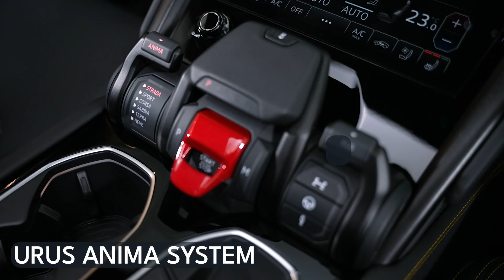LAMBORGHINI URUS S | GVE London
KEY SPECIFICATIONS:
Main Paint - Nero Helene
Panoramic Roof
Warranty Extension 4th year
Lamborghini ANIMA with Off-Road modes
Stitching on Floor Mats - Giallo Taurus
Door sill Guards in Aluminium
Interior Dark Package
Ambient Light Package
Full Electric Front Seats with Ventilation and Massage
Lamborghini Frame in Shiny Black
Advanced 3D "Bang&Olufsen Sound System"
Rims Taigete 23" Shiny Black
Yellow Caliper
Park Assistance Package with Remote ParkAssist
Seat belts - Giallo Taurus
Q-Citura on Leather
Maintenance pack 4 years
VAT Qualifying!
Stitching - Giallo Taurus
Embroidered Lamborghini Shield on headrest
Soft Close
Night Vision
Active Lane Departure Warning and Adaptive Cruise Assistance plus Emergency assistance
Comfort Seats (full electric with massage and ventilation)
Alcantara- headliner
Head-Up Display
Front Seats with Ventilation and Massage function
Top View Camera
Front and Rear Seat Heating
Style Package in High Gloss Black
Sunblinds Package